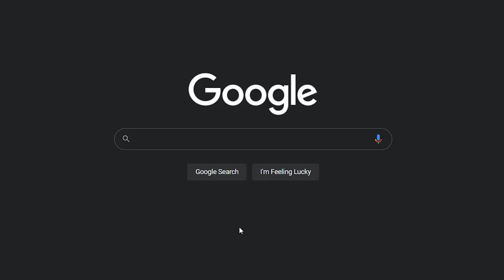Balut is Made From C̶̦̐h̸̡̪̫͊̀͂ḯ̶̲̩͚c̶̲̐̃͂k̶̜̊̂̾͛͘ĕ̵̫̈̓͛͠n̶̳̟̿̽͜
Woolie and Reggie play Dead Space. Among the gore, Reggie grows an appetite for Balut. Dont Google Balut, it might open a WH40K Warp Gate in your room.

Edited by Giant Enemy Crabtree